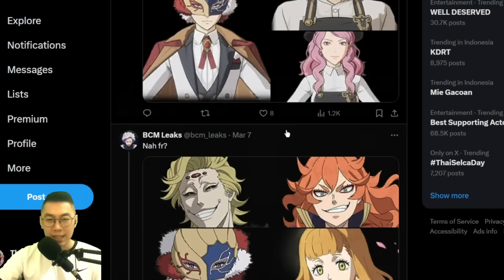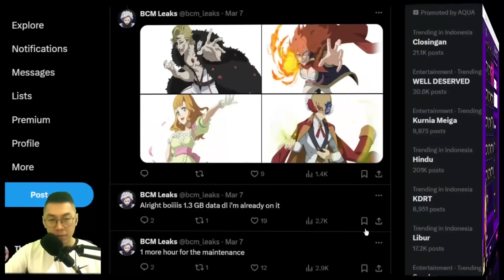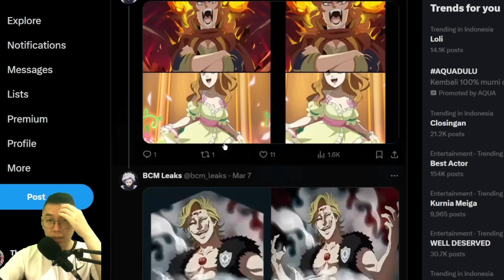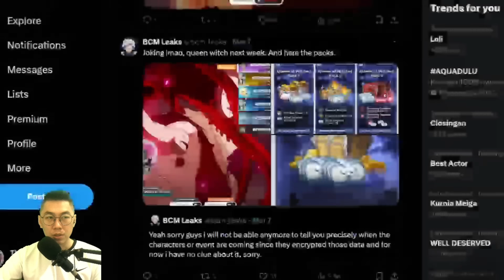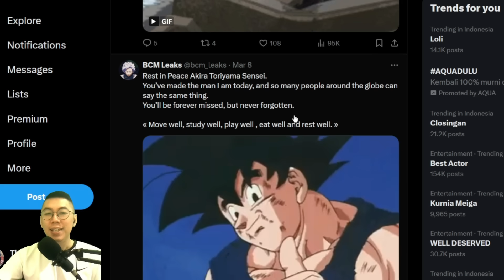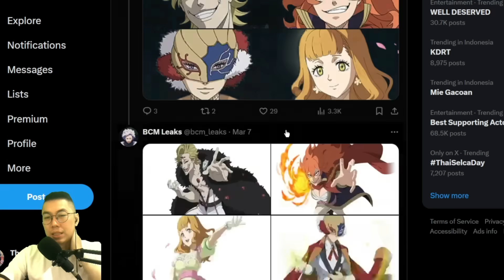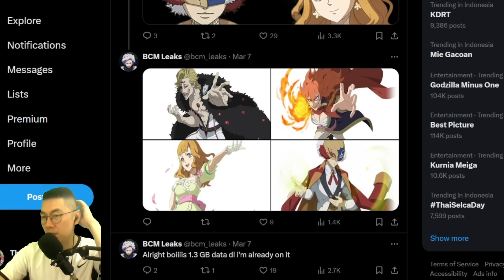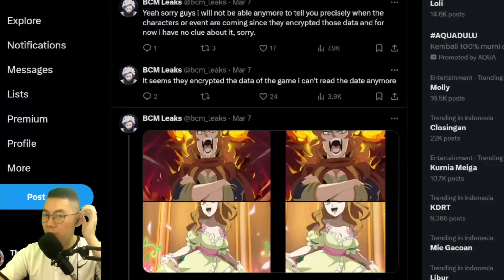🔥Bocoran Next Banner‼️ Banyak Yg Mengejutkan❓[Black Clover Mobile]